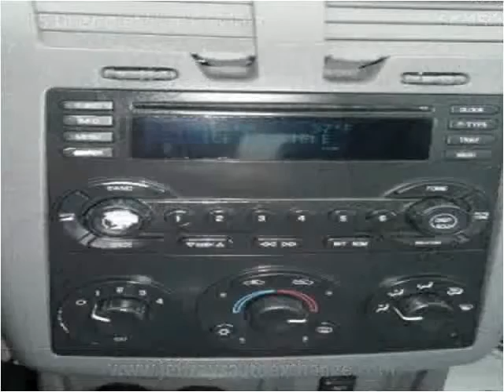2005 Chevrolet Malibu Maxx Used Cars Scottsburg IN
This 2005 Chevrolet Malibu Maxx is available from Jeffrey's Auto Exchange.